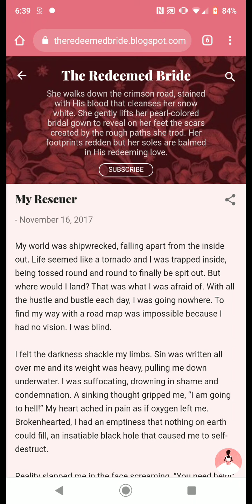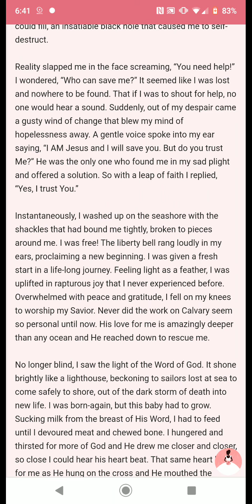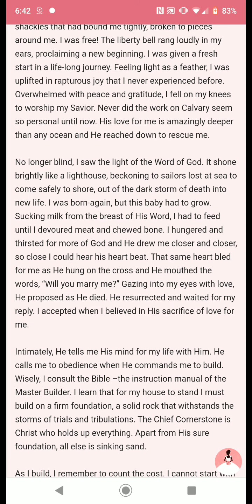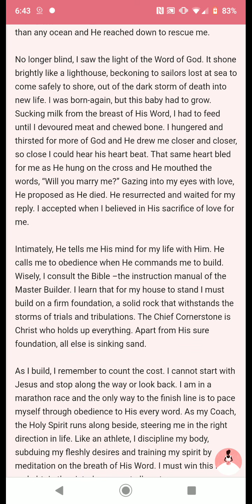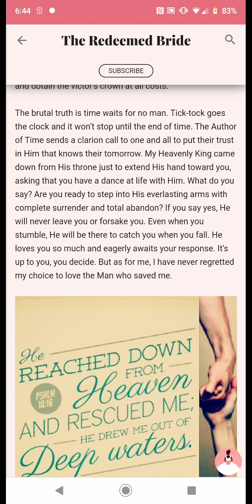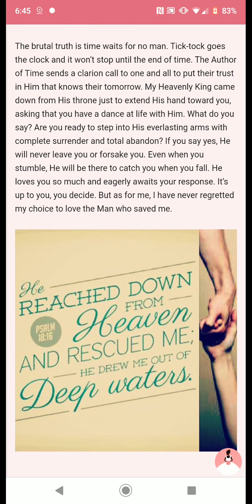My Rescuer | The Redeemed Bride Series 👰🏾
Jesus reached down and saved me!

(Note: Blog post linked below in comments.)